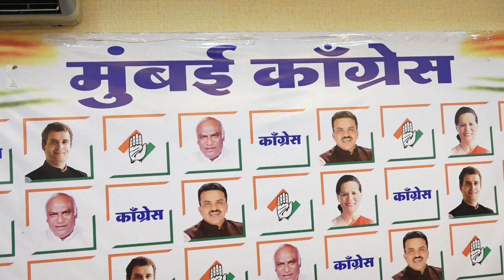sanjay nirupam pc 12